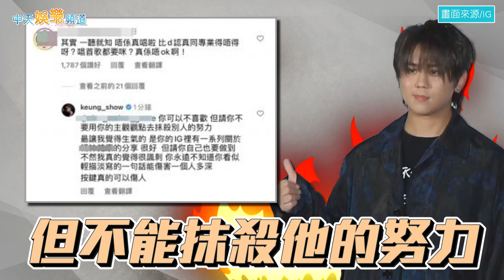【撩星聞】被質疑表演對嘴！MIRROR姜濤不忍了「PO網友照公審」 火速刪文道歉認太衝動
香港男星姜濤日前受邀參加活動，獻唱歌曲〈蒙著嘴說愛你〉，沒想到這段表演卻被一名網友懷疑是對嘴，這讓姜濤氣得一連發3則限動，還直接公開女網友個人照，引發外界抨擊後，姜濤也火速刪文道歉。